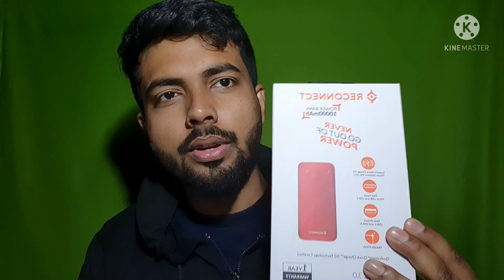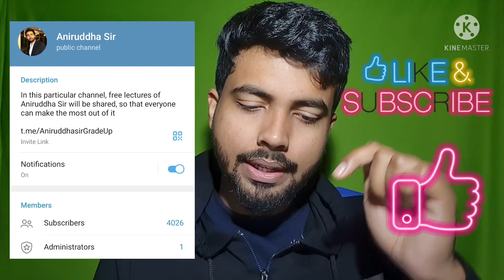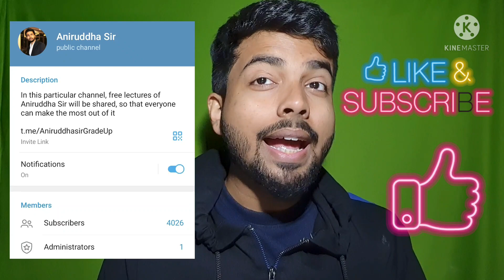GATE 2022 SPECIAL GIVEAWAY | 10k Subscribers special GIVEAWAY | Aniruddha Sir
I am overwhelmed to see the response 🔥

Join my GATE 2022 last 20 days most expected questions series

Join my telegram channel for daily links of all my free classes and class pdfs